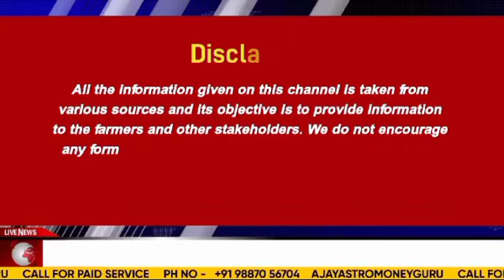मिल्क पाउडर, देसी घी, बटर मार्केट की रिपोर्ट दीक्षा द्वारा ।24 July 2024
सोने व चांदी में एक तरफा बड़ी गिरावट बजट की घोषणा के बाद। Bullion, Gold, Silver

सरसो की आवक 30% बड़ी, सरसो तेल , सरसो बीज, सरसो खल की पूरी खबर कर्नल अजय द्वारा Mustred News